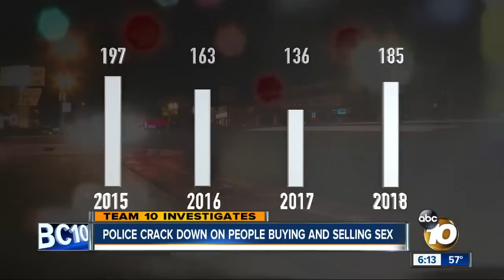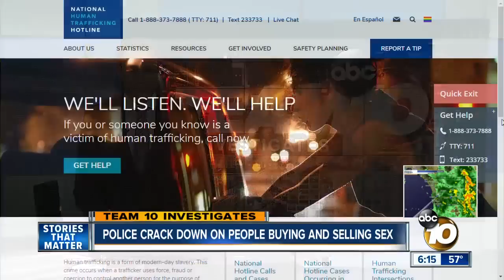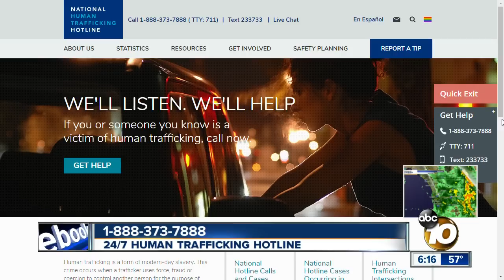Police see an increase in street prostitution after classified ad website seized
Local law enforcement arrested and cited more people for crimes related to prostitution and solicitation last year than in 2017.